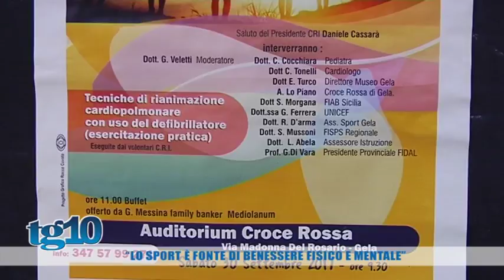''Lo sport è fonte di benessere fisico e mentale''